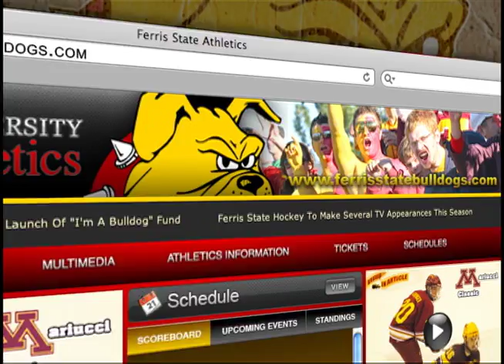Bulldog Nation Welcome Home Rally for Ferris State Hockey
The Bulldog Nation comes together to welcome home their Midwest Regional Champions when the Ferris State Hockey team arrived back in Big Rapids on Sunday afternoon